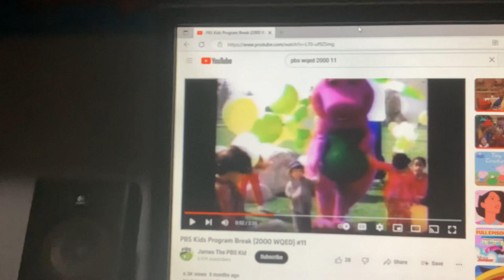Barney & Friends PBS